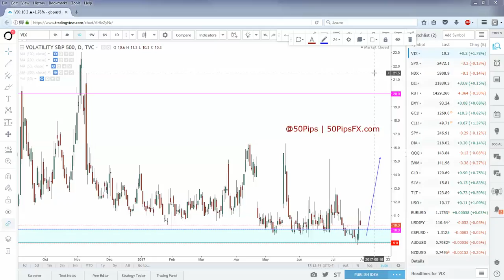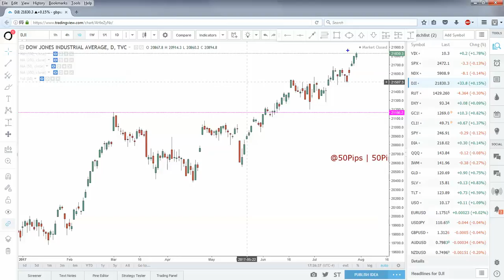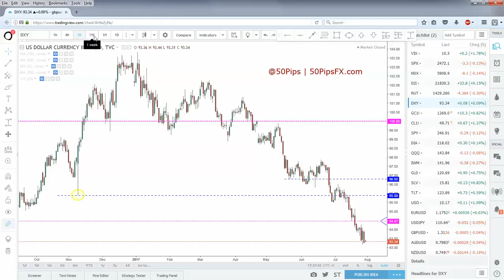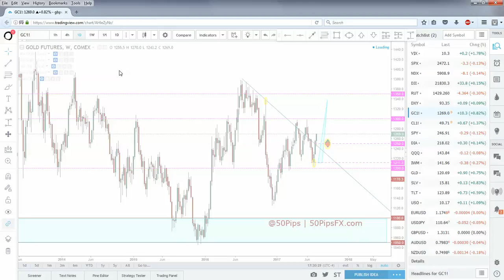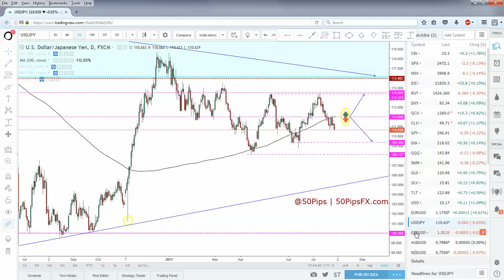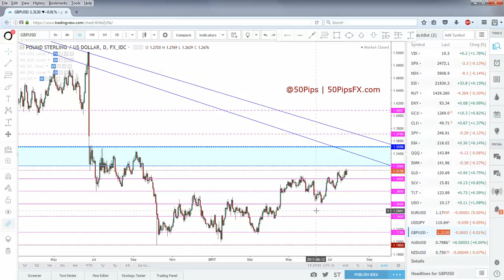Forex & Futures Outlook | 30/07/2017